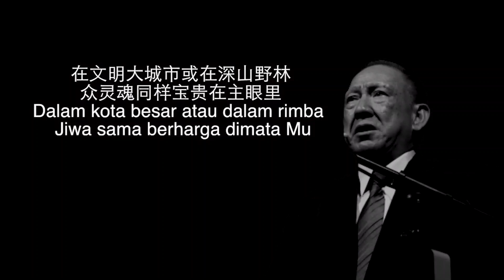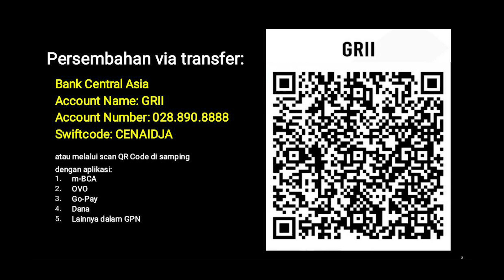Pengabaran Injil - Pdt. Dr. Stephen Tong | Singkawang 2013 | Bertobatlah! Mengapa Harus Binasa?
Singkawang 2013 - KPIN (Kebaktian Pembaruan Iman Nasional)
"Bertobatlah! Mengapa Harus Binasa?"

PREMIERE Sabtu, 5 Maret 2022, pk. 19.00 WIB